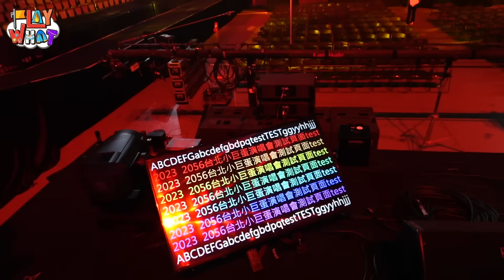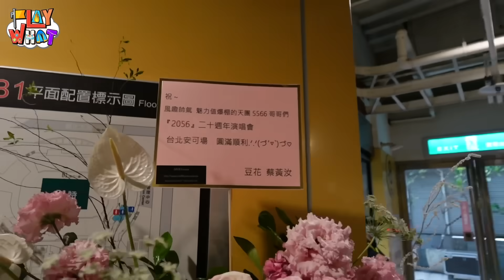獨家直擊！5566《2056》台北小巨蛋後台精彩花絮 王仁甫＆季芹 平凡夫妻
《2056》台北安可場的餘韻還在心裡💙
雖然演出長達史上最久的4小時…
但想必大家一定還是看不過癮對吧！
會不會好奇在彩排和後台休息室時⋯
56們都在做什麼呢🫢😁
演唱會非常精彩、但後台花絮也是不遑多讓😂
這集收錄了各種台上能播的、不能播的(?)
今天就帶大家一起直擊小巨蛋後台吧📹